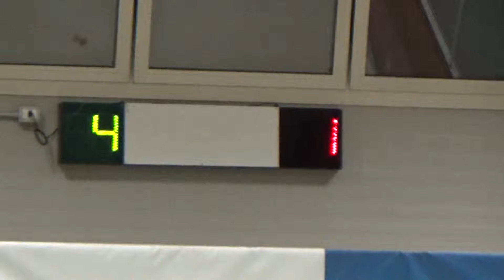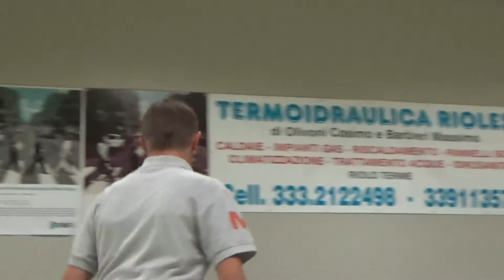02R 04V 00004